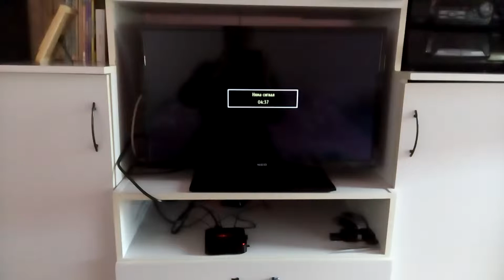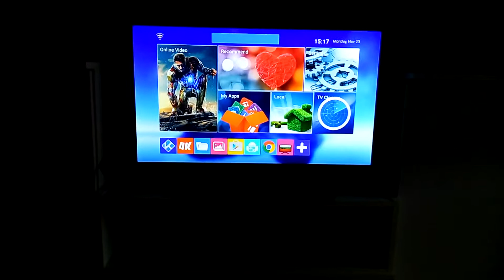Tronfy MX4 from Tinydeal